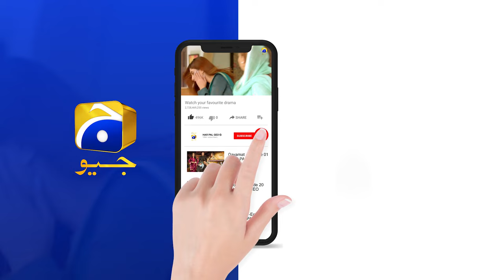Mahapara Sohail Ki Zid Thi... Hajra | Rang Mahal | Har Pal Geo